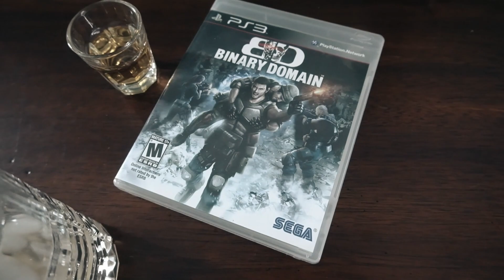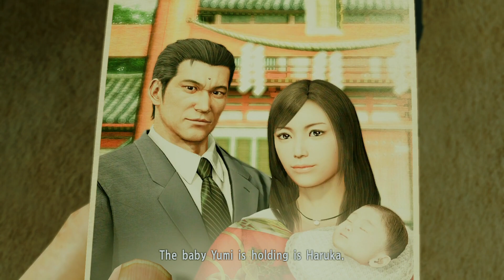Yakuza Kiwami (23) | The Plot Continues to Thicken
All recorded gameplay was streamed live! To catch these live recordings, be sure to follow me over